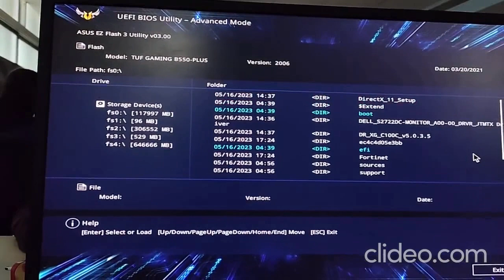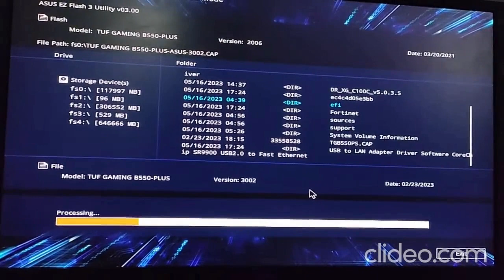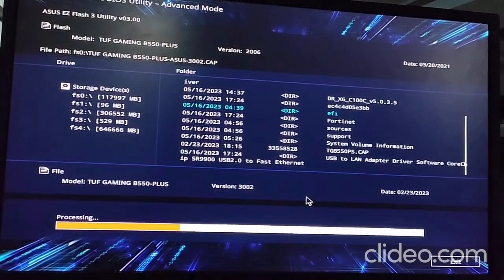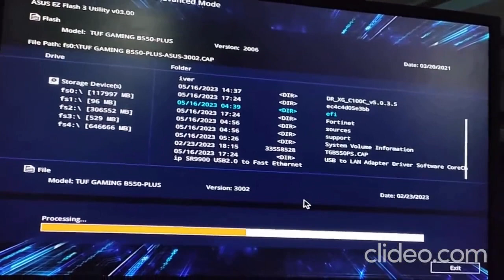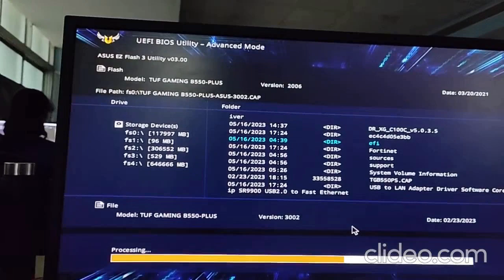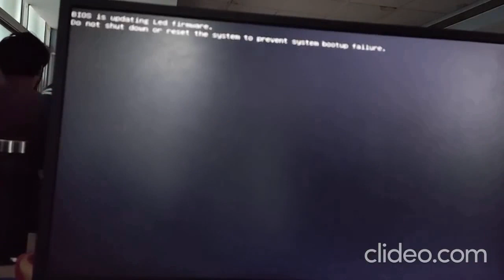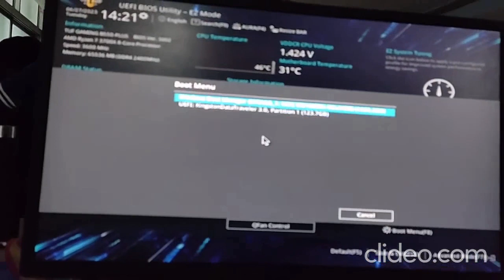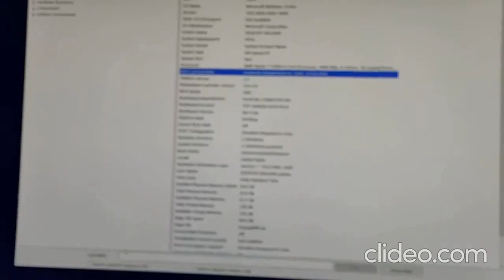ASUS TUF B550-PLUS | ASUS TUF Gaming Motherboard BIOS Update/Upgrade | Jun 27 2023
ASUS TUF Gaming Motherboard Revision
Rev 2.01

TUF-GAMING-B550-PLUS-ASUS-3002.zip 20 MB

After Extract & BIOS Renamer Renames the TUF-GAMING-B550-PLUS-ASUS-3002.CAP file via cmd to
TGB550PS.CAP

BIOSRenamer.exe
TUF-GAMING-B550-PLUS-ASUS-3002.CAP 35 MB

Steps Done by cmd ...

TUF-GAMING-B550-PLUS-ASUS-3002.CAP ===* TGB550PS.CAP

This file has been renamed to TGB550PS.CAP. To use USB BIOS Flashback, copy TGB550PS.CAP to the root of your USB flash drive.

Press any key to continue . . .